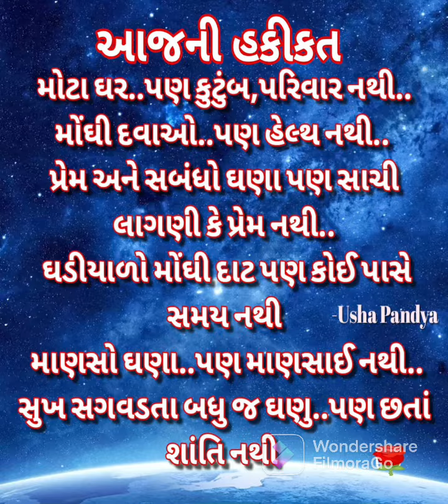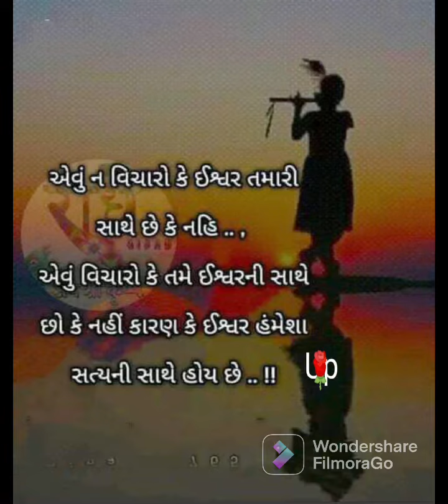મોટા ઘર છે પણ કુટુંબ નથી | Gujarati suvichar motivational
અમારી ચેનલ પ્રેરણા, પ્રેરણા, જીવનની શોધ માટે છે. વીડિયો સાંભળ્યા પછી તમને હકારાત્મકતા મળશે.

Gujarati Motivation
ગુજરાતી સુવિચાર
gujarati suvichar,

motivational video gujarati
motivational video status
motivation gujarati maa
motivation gujarati suvichar
motivation gujarati shayari
motivational gujarati speech
motivational gujarati story
Gujarati Motivational Video
gujarati motivational thumbnail
powerful gujarati motivational speech
gujarati motivational Channel
gujarati motivational speaker
gujarati motivational speech paras pandit
gujarati motivational speech kajal oza
gujarati motivational speech status
gujarati motivational status
suvichar suvichar in gujarati 2022 suvichar in gujarati
suvichar gujarati ma
suvichar in gujarati 2021
suvichar gujarati short
suvichar gujarati school
suvichar status
gujarati su gujarati
suvichar for students
gujarati suvichar
gujarati suvichar suprabhat
gujarati suvakyo
gujarati suvichar
gujarati suvichar text
gujarati suvichar for success
gujarati motivational
gujarati motivation
gujarati motivation maa
gujarati motivational
gujarati motivation status
gujarati motivational speech
gujarati motivational speech whatsapp status
gujarati motivational speech kajal oza gujarati motivational speaker
gujarati motivational speech paras pandhi
suvichar gujarati vi
suvichar gujarati video
gujarati suvichar vichar vistar
gujarati suvichar arth vistar sathe  gujarati suvichar status video
gujarati suvichar shikshak vishay gujarati suvichar short video
ma vise suvichar

suvichar batavo
suvichar in gujarati status
suvichar gujarati mein
suvichar suvichar
suvichar in gujarati
suvichar video
daily suvichar
suvichar status
suvichar
Sanskar suvichar
how to motivate
motivational videos
motivational quotes in gujarati
quotes in gujarati
top sadupdesh
top 10 quotes
good thoughts
top suvichar
motivational thoughts
10 સુવિચારો
10 Motivational Thoughts
10 સુવિચારો તમારી જિંદગીમાં રાખવા જોઈએ.